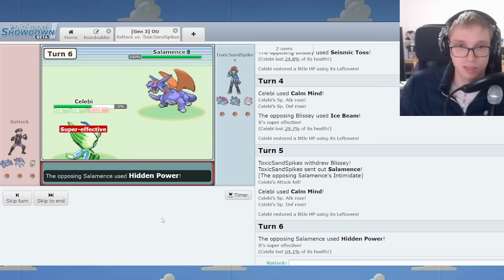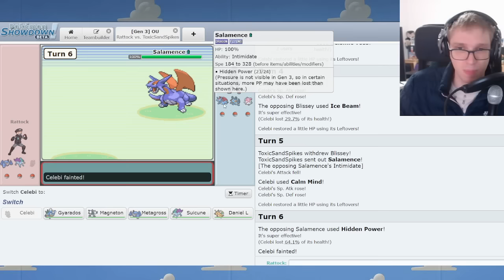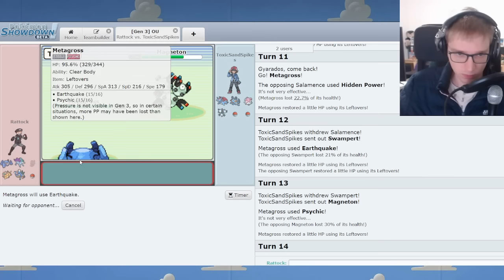Dragonite's Dream - Gen 3 OU Ladder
Pokemon Showdown Competitive Singles exists. ADV OU is the best format. This is a good description of the video you are viewing / just viewed.

Is this insane?

Skarmory, Metagross, Salamence, Tyranitar, and more, are members of the metagame.